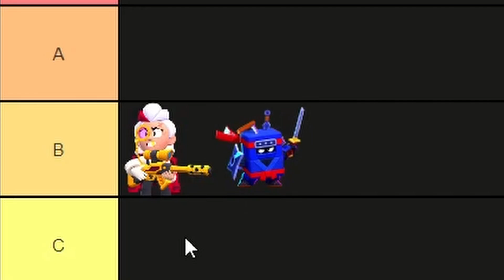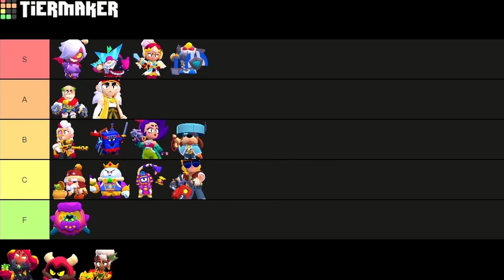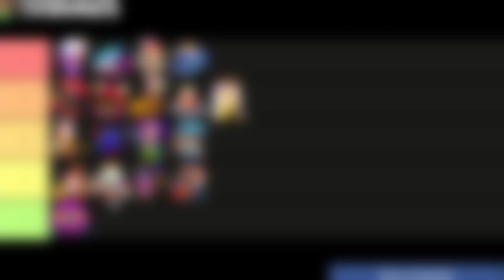Ranking EVERY Tier 70 Skin in Brawl Stars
This is a tier list of the best tier 70 skins in brawl stars. We are ranking them by making a tier list and seeing which skins are the best and worst